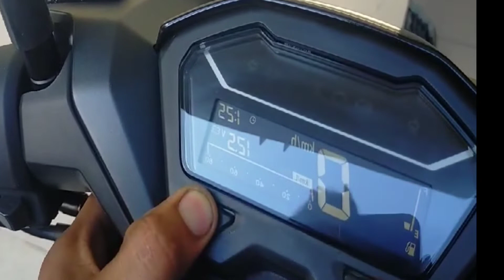Basic tips!how to set time on honda click 125i Version 2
Please like and support to my youtube channel mga ka,basic tips thank you and god bless.